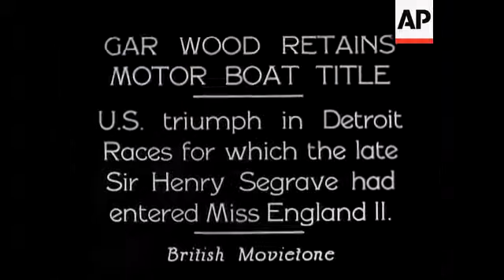Mrs Elinor Glyn Defines "It"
Mrs Glyn being interviewed. No CU. Man: "I read in the papers the other day that "it" is really just the same thing as "sex appeal". Now is that really true?" Mrs Glyn: "Well you see if that was really the case, every good looking woman in the entire world would have "it", whereas I suppose that if one counted, its about 1 in every 10,000". Man: "How does one tell this in a person, is it the way they talk, or move or". Mrs Glyn: "No I should say to give "it" the most exact description it is something that emanates from the eyes, some curious magnetism and it always comes with people that are perfectly, perfectly self confident. You know you cannot have "it" if you have the slight consciousness because then you know you are thinking of yourself but as the "it" people are absolutely indifferent everything and everybody. Have you ever seen a Tiger in the Zoo?" Man: "Oh yes rather". Mrs Glyn: "Well now look the next time you go watch how it lies there, utterly indifferent, doesn't care an atom whose passing, whose going to give it a biscuit or get away in fear, it just lays there lazing, looking straight into the eyes of whoever's looking at them, that's why when all these people write to me and say how can I acquire "it" that I give them whatever rules I can think of by trying to tell them not to be self-conscious but how in the world can they have "it" if they're trying to have it".